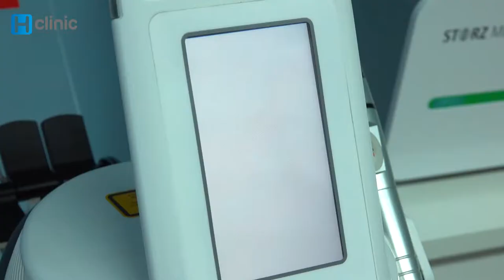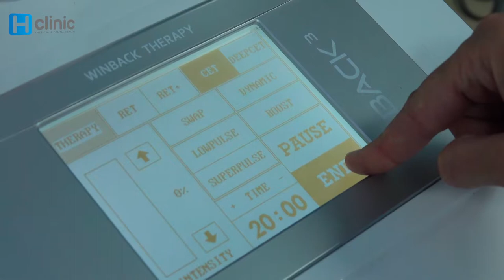H Clinic | Dott. Casimiro Grassi | MEDICO FISIATRA